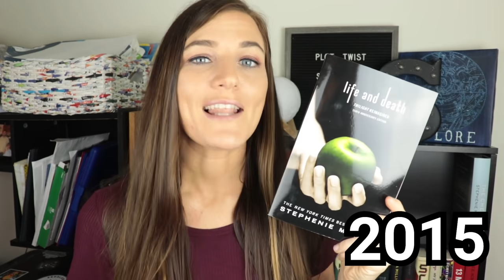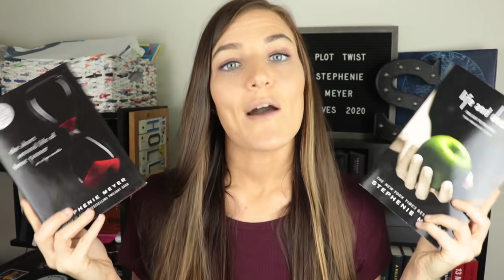MIDNIGHT SUN COVER EXPLAINED | THE HISTORY OF THE TWILIGHT SAGA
What do you think about the Midnight Sun cover?! Did you already know the history of The Twilight Saga? xx

The History of The Twilight Saga - 1:56
Midnight Sun - 4:56
Cover Explanation - 10:14

S o c i a l  M e d i a :
✨ NEW ✨Instagram: @storribook

Amazon Wishlist (books)